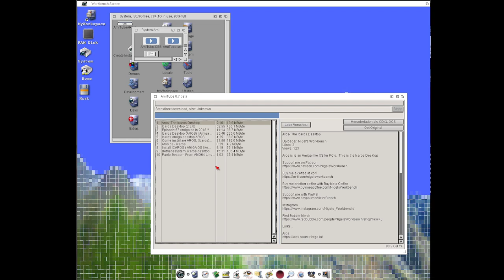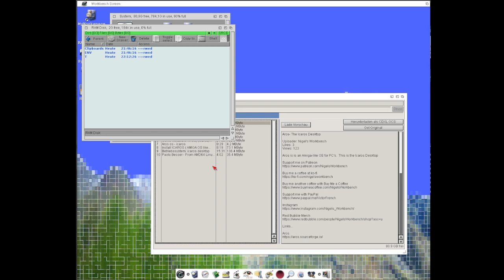AmiTube with new Direct Download feature at AROS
AmiTube 0.7 will give the possibility to directly download the video to your NG Amiga in original format and resolution. Here shown on AROS. Then you can use your favorite player to watch it.